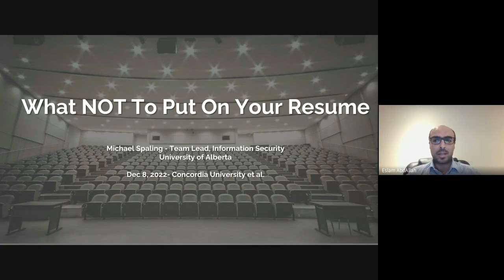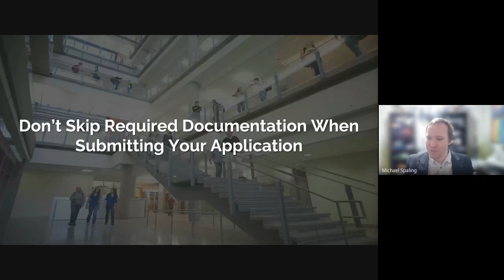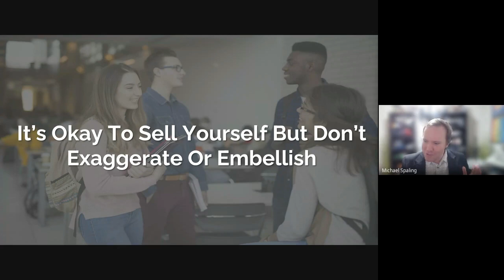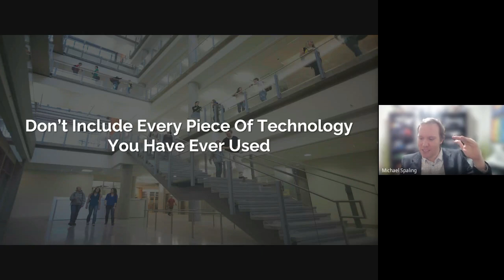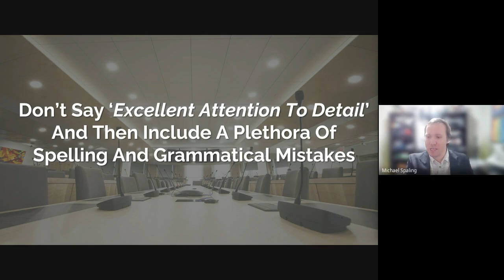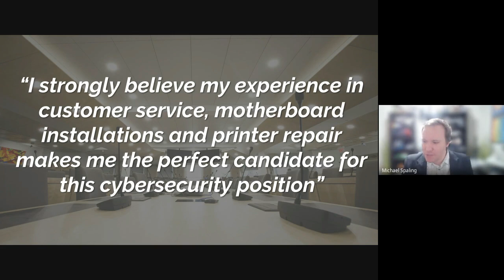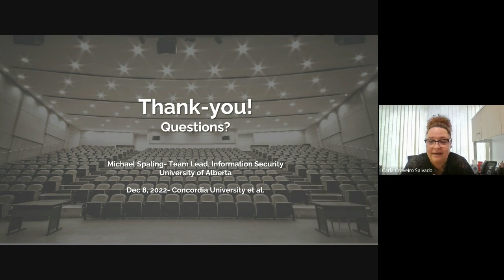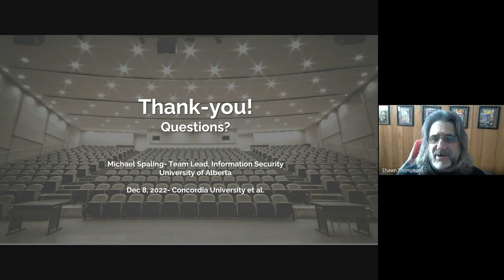December 2022 InfoSec Seminar | What NOT to put in your resume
What NOT to put in your resume by Michael Spaling

People are always asking what to put in a resume: what helps me stand out? What should I highlight? What fonts and formats should I use? However, people rarely ask what they should refrain from doing. After seeing nearly a thousand cybersecurity resumes over the years, Michael Spaling has noticed several everyday items that, if included, significantly reduce your chances of getting to the interview stage. In this presentation, Michael highlights these items in a fun and humorous way to ensure you avoid accidentally including them.